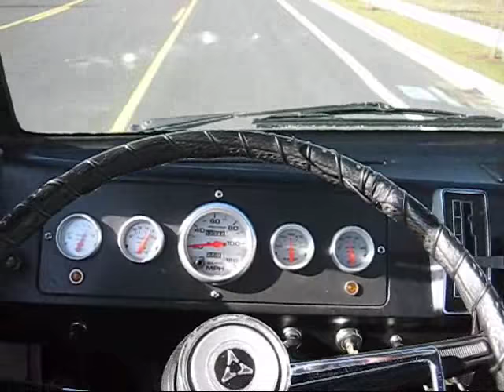Jaws - the great white Dodge A100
Some pictures and video of a 1966 Dodge A100 pick-up